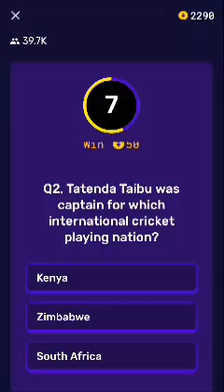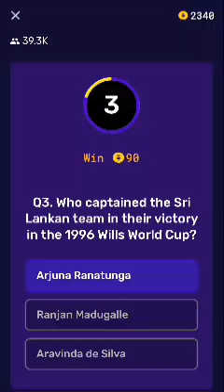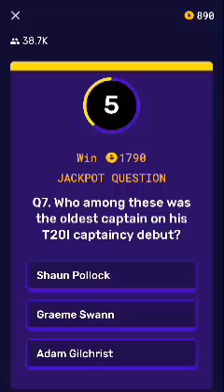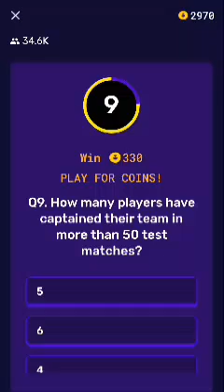Loco quiz on cricket captains